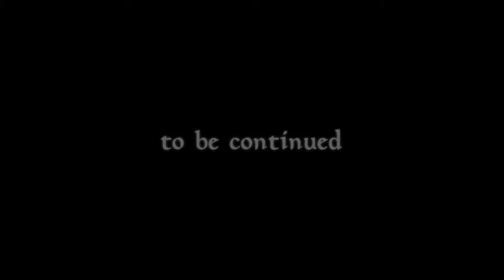【REC#10】High Isle(ハイ・アイル)編 ~The Elder Scrolls Online~【PC/JPN】